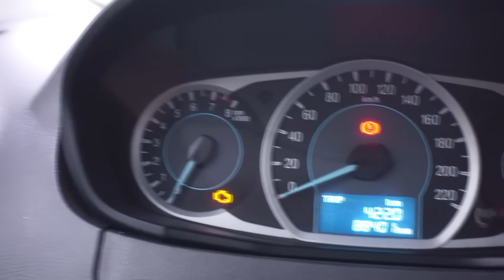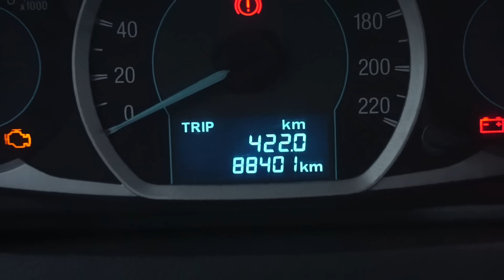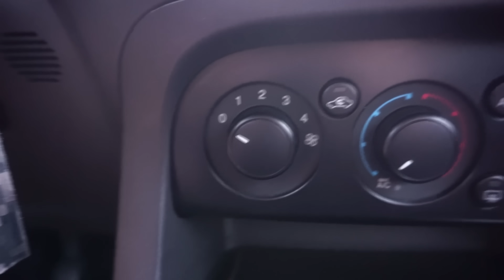está na hora do fim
infelizmente nosso ciclo com o glorioso ford ka 2015 está acabando, estou triste q ele se vai embora, mas feliz com oq vem, mas fiquem tranquilos
tem muita agua pra rola e nesse video eu passo a visão pra vocês, do q vem por ai

ajude a manter esse pequeno canal a chegar mais longe:
ou vire membro do canal por apenas 8 reais por mês pls